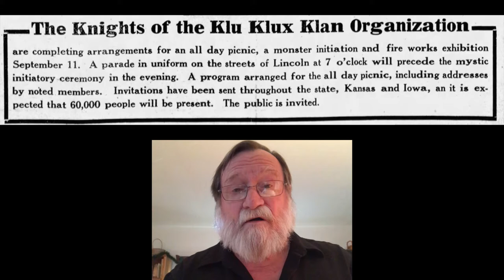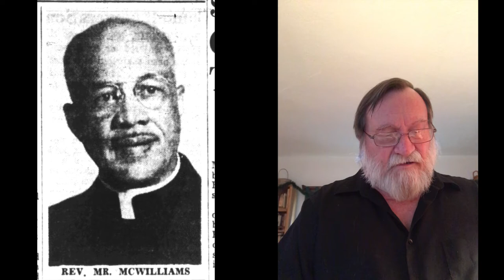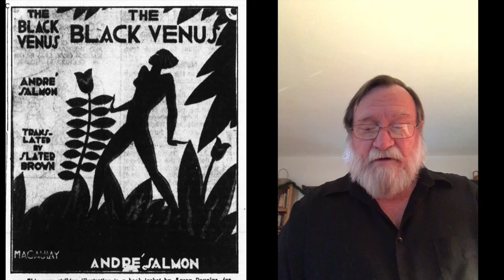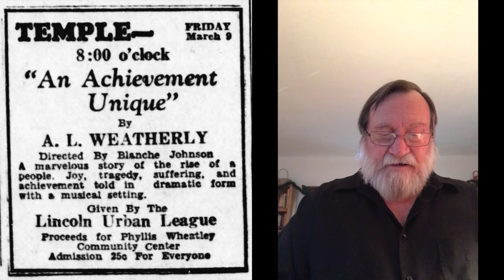Arthur Weatherly's Second Ministry 1929-1942: Frank Edler, Ph.D.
Arthur Weatherly's Second Ministry: Establishing an African American Center for Black Identity and Self-Expression, 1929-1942
Written by Frank Edler, Ph.D.

Presented as part of the 150th anniversary celebration of Unitarian Universalism in Lincoln, Nebraska.

For more information on the 150th Anniversary Committee, visit our